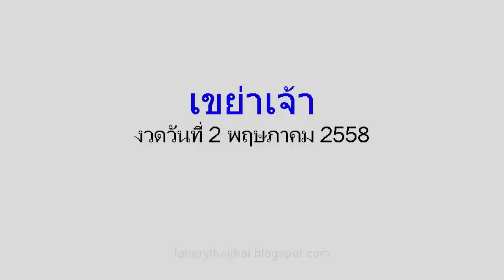เลขเด็ดงวดนี้ หวยซองเขย่าเจ้าๆ (ล่าง) 2/05/58 (สถิติน่าตาม)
หวยเด็ด เลขเด็ดงวดนี้ หวยซองเขย่าเจ้าๆ (ล่าง) งวดวันที่ 2 พฤษภาคม 2558